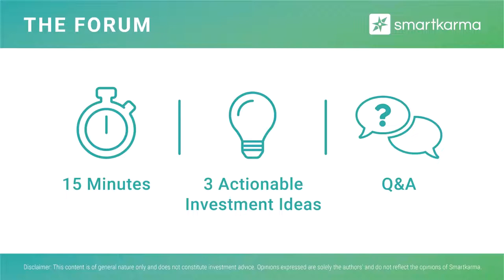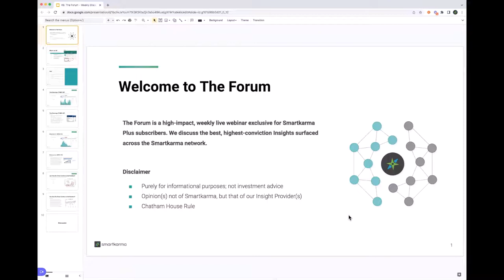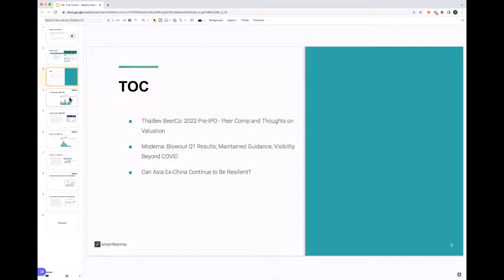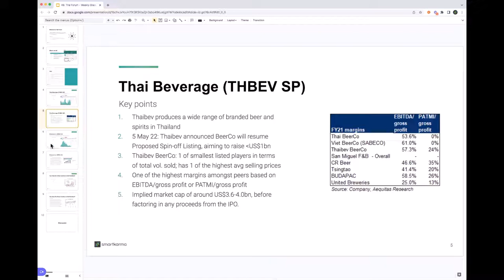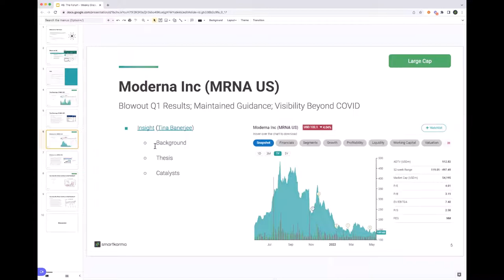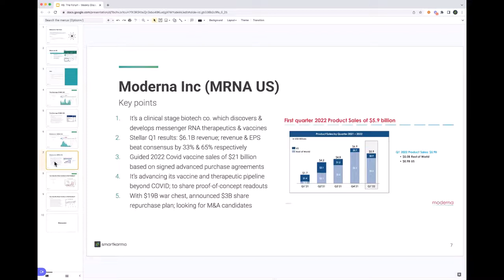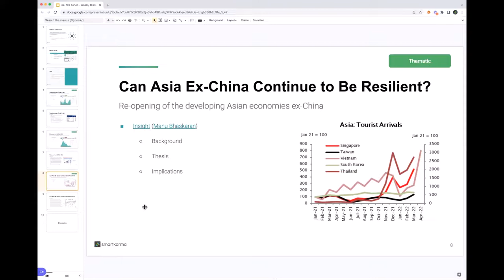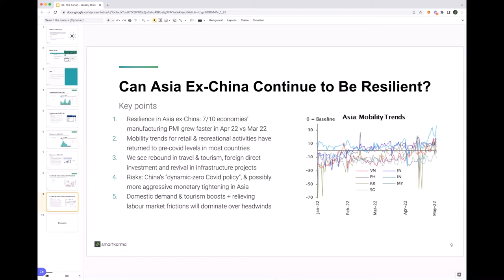ThaiBev BeerCo, Moderna & Resilience of Asia ex-China | 26 May 2022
We discuss the best investment ideas in the markets and across the Smartkarma network, dig deep into big themes, and allow members to ask guest speakers questions directly.

This week's Forum topics are:
- ThaiBev BeerCo: 2022 Pre-IPO - Peer Comp and Thoughts on Valuation
- Moderna: Blowout Q1 Results; Maintained Guidance; Visibility Beyond COVID
- Can Asia Ex-China Continue to Be Resilient?

This channel provides a glimpse into the community of independent research network and institutional-level investment intelligence that Smartkarma now offers to private accredited investors.

Smartkarma Plus gives subscribers the same access to high-quality investment Insight as large institutions under a single subscription, at an attractive and affordable price point.

Backed by Sequoia Capital, SGX, Enterprise Singapore, and other blue-chip investors, Smartkarma continues to level the playing field and further democratise access to the best minds in research.

“The Spotify of Research.” - Bloomberg